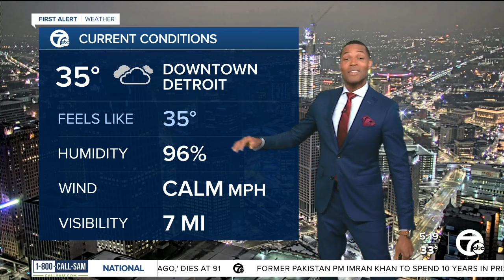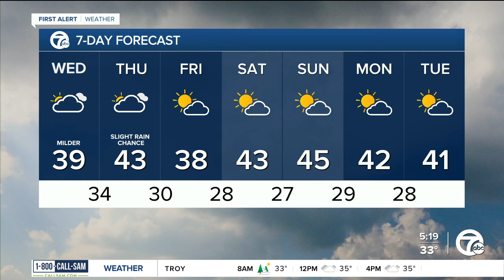Metro Detroit Weather: A foggy start this morning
Fog returns this morning as the snow melts across the area. Watch for low visibility and slippery spots on the roads until temps get above freezing.